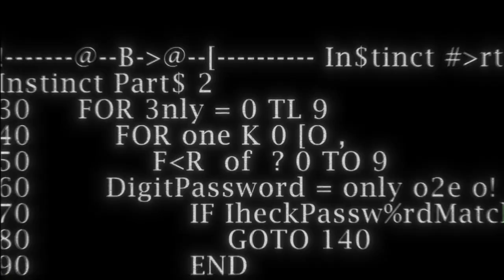[Teaser] OnlyOneOf Instinct Part. 2 la nausee